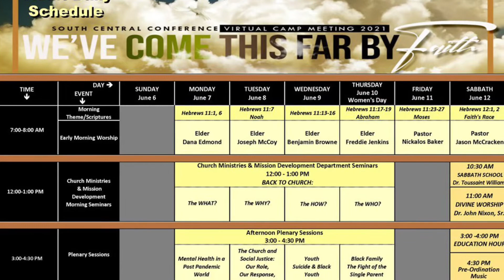SCC Camp Meeting Information 2021